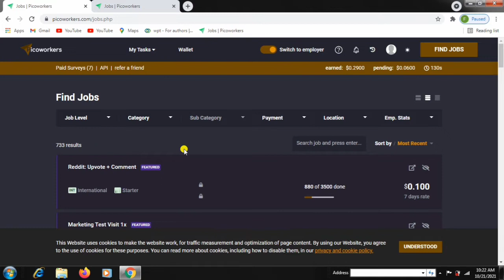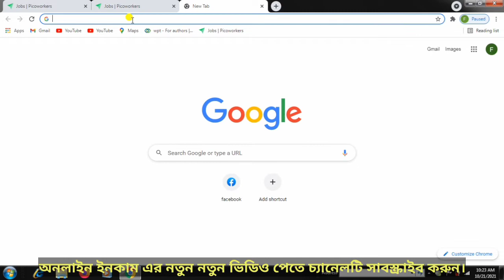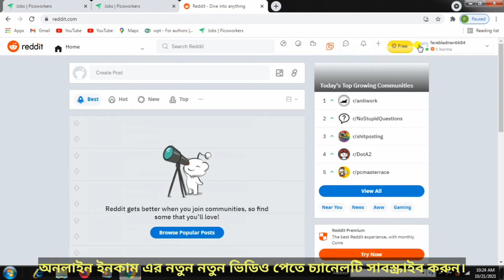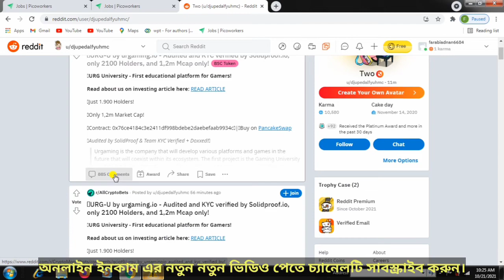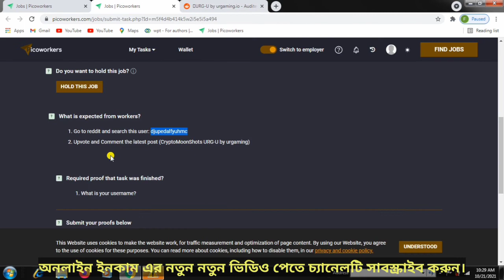picoworkers reddit upvote job | Picoworkers job bangla tutorial for beginners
In this freelancing bangla tutorial I explained how to do picoworkers jobs and picoworkers payment proof or reddit upvote jobs.